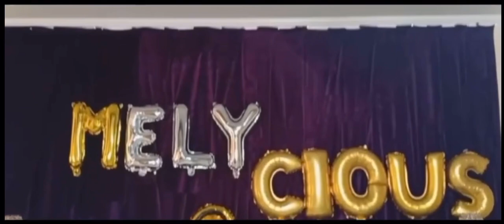Nanay Mely @70 | Amor Sevilla